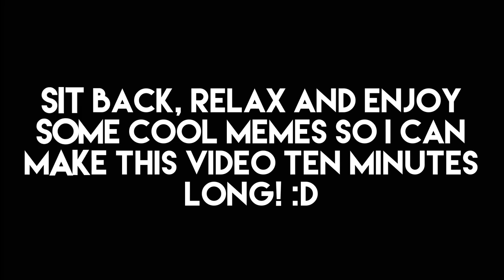[EVENT] HOW TO GET THE WINGS OF ROBLOXIA IN HEROES OF ROBLOXIA | Roblox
In this video I'll be showing you how to get the Wings of Robloxia in Heroes of Robloxia during the Heroes event on Roblox!

► Music
Unknown